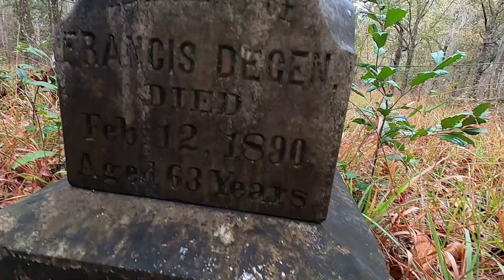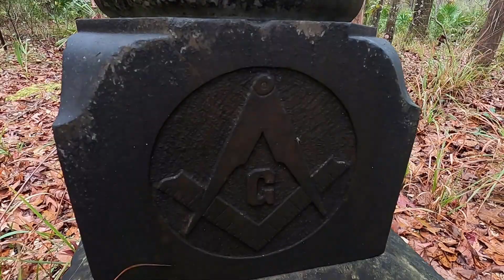Old Grave Discovered in the MIDDLE OF NOWHERE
Deep inside Belmore State Forest in NE Florida, I discovered the grave of Francis Degan from 1890.  Since this video was filmed, I did some research on him and found that he was a landowner that was possible poisoned by his property caretaker.  His wife went blind 2 weeks after his death and the caretaker ended up owning the estate upon her death a few years later.   Research yourself on driptorchpress